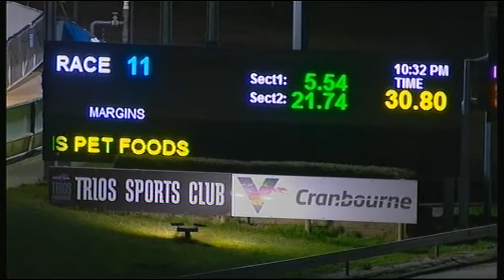CRN WED 15 JUL 20 R11